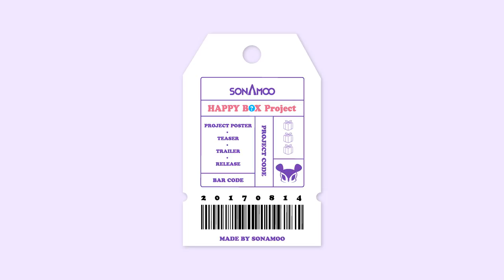소나무(SONAMOO) HAPPY BOX Part.1 Trailer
@TS Entertainment